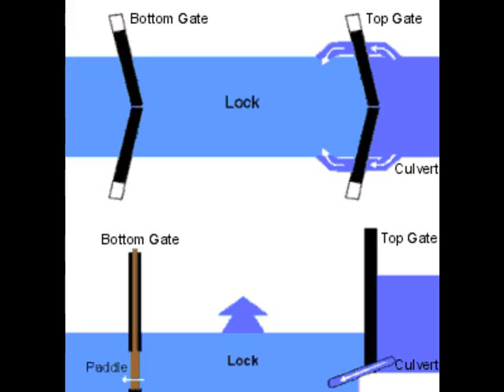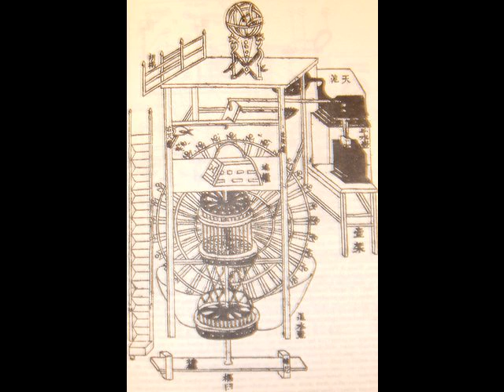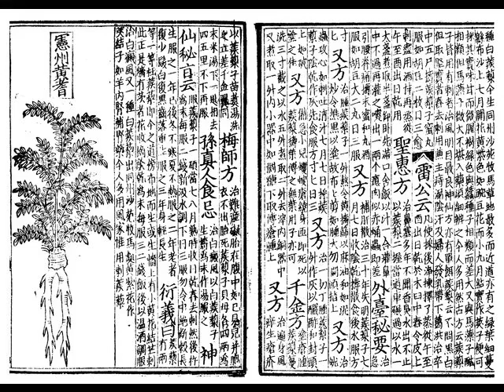Shen Kuo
Shen Kuo or Shen Gua () (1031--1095), style name Cunzhong (存中) and pseudonym Mengqi (now usually given as Mengxi) Weng (夢溪翁), was a polymathic Chinese scientist and statesman of the Song Dynasty (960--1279). Excelling in many fields of study and statecraft, he was a mathematician, astronomer, meteorologist, geologist, zoologist, botanist, pharmacologist, agronomist, archaeologist, ethnographer, cartographer, encyclopedist, general, diplomat, hydraulic engineer, inventor, academy chancellor, finance minister, governmental state inspector, poet, and musician. He was the head official for the Bureau of Astronomy in the Song court, as well as an Assistant Minister of Imperial Hospitality. At court his political allegiance was to the Reformist faction known as the New Policies Group, headed by Chancellor Wang Anshi (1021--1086).

In his Dream Pool Essays (; Mengxi Bitan) of 1088, Shen was the first to describe the magnetic needle compass, which would be used for navigation (first described in